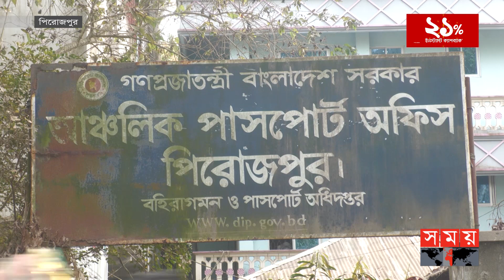পিরোজপুরের পাসপোর্ট অফিসে ভোগান্তির শেষ নেই | Passport Office | Pirojpur | Somoy TV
৬০ কিলোমিটার পথ পাড়ি দিয়ে বরিশাল গিয়ে লম্বা লাইনে দাড়িয়ে থাকার ভোগান্তি থেকে মুক্তি পেতে ২০১৩ সালে পিরোজপুর শহরে জেলা পাসপোর্ট অফিস স্থাপন করা হয়। কিন্তু ভাড়া বাড়ি আর ঘিঞ্জি পরিবেশ থাকায় সে রাহুদশা থেকে মুক্তি পেতে পারেনি পিরোজপুরবাসী।

Somoy TV: t.ly/Se1z
Somoy TV Bulletin: t.ly/iqIq
Somoy Entertainment: t.ly/3dWC
Somoy Sports: t.ly/iASp
SOMOY TV ISLAMIC: t.ly/zU6a

Somoynews.tv: t.ly/Y7ab
খেলার সময়: t.ly/xJ5H
সময়ের গল্প: t.ly/EW3M
এ সময়ের বাণিজ্য : t.ly/m3ir

Groups:
Somoy TV (Official)✅: t.ly/ajiO
Somoy Entertainment✅: t.ly/8CLh
Somoy Business✅: t.ly/4xaJ